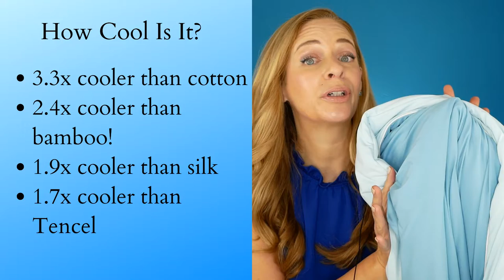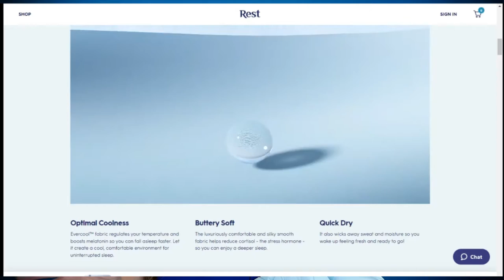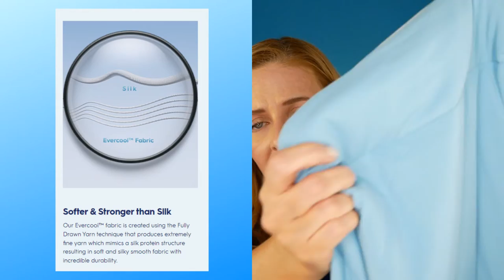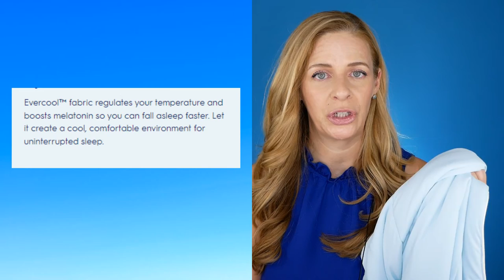Amazing Cool Comforter! | Hot Flashes No More! | Sleep Cool with the Rest Evercool Comforter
Hello beautiful people! If you suffer from sleepless nights from hot flashes, night sweats or just from the heat of the summer nights, you may want to check out the amazing cool comforter from Rest.  The Rest Evercool Comforter is supposed to be 3.3x cooler than cotton and 2.4x cooler than bamboo! Let me know your thoughts!  I am always so very thankful for every watch, comment and like!  It means the world.  💖🙏💖

xox
Jodylynn

About  Me Information
Age: 50
Skin type: dry
Procedures and/or injections done on face: none
Skin concerns: hormonal acne, eye bags, and hyperpigmentation

➤PRODUCTS/VIDEOS MENTIONED IN VIDEO

(The code will be only available until 8/31/2022)

Code: jodylynn10
Watch video on Oralift: Oralift Nonsurgical Facelift 4 Month Update | Before and Afters | Tighten Your Neck Without Surgery!

I am not an aesthetician. I do extensive research before filming to check facts, the opinions expressed in the video are my own.
This video is not meant to treat any skin condition.  Please seek help from a professional when treating skin conditions.

Time Stamps:
00:00 Intro
00:40 why sleep is important
01:10 My journey with hot flashes
01:33 Introducing the Rest Evercool Comforter
02:12 Unboxing the Comforter, first impression
03:20 The technology of the comforter
04:07 Washing the Comforter
05:28 Pros and Cons
08:35 Don’t forget to subscribe!